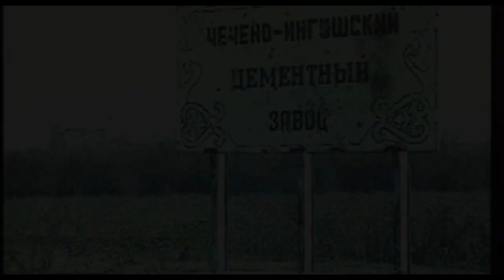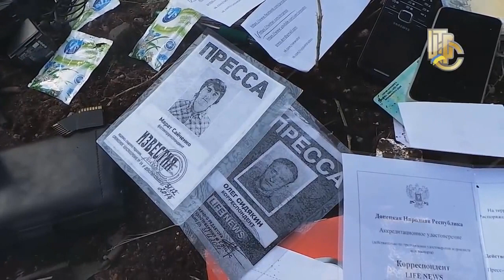группа "Чёрные береты" - Прямой эфир (посвящение журналистам)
Дорогие друзья, рады представить вам клип на песню, посвящённую бойцам информационного фронта России, которых на передовой наши недруги боятся не меньше артиллерии и авиации.

Спасибо вам, наши дорогие зрители и слушатели 😃
Ведь где мы, там - победа! 🇷🇺

Если вам понравился клип, ставьте 👍

До новых встреч, друзья! 😀🤝